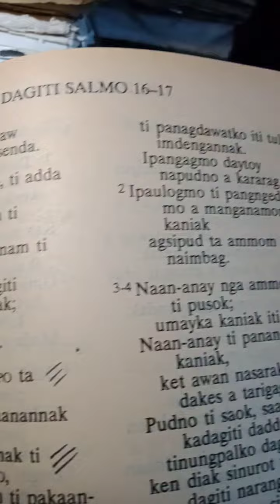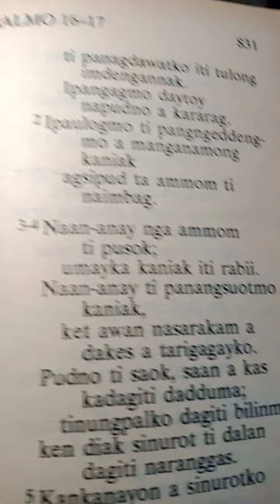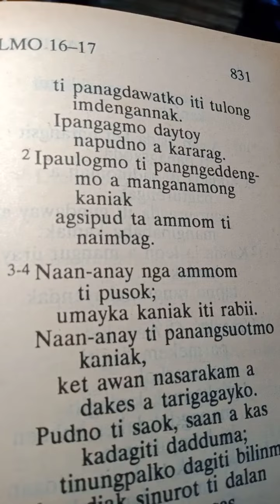Psalm 17:1 Cebuano/Ilocano/Espanyol/English November 4,2022 0500 AM Friday' VC Sun Valley